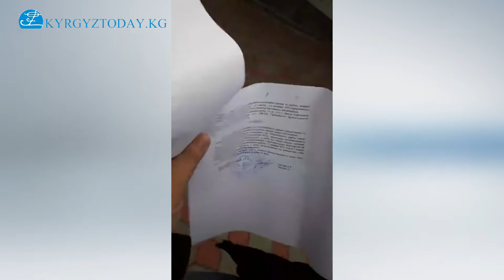Сот активисттерге Отунбаевачыларга каршы акция өткөрүү боюнча чектөө киргизди